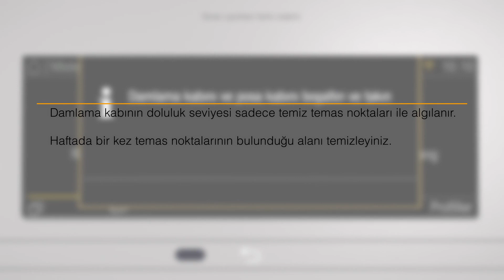CVA7XXX Damlatma kabının temas noktaları ile birlikte temizlenmesi ve doğru şekilde birleştirilmesi